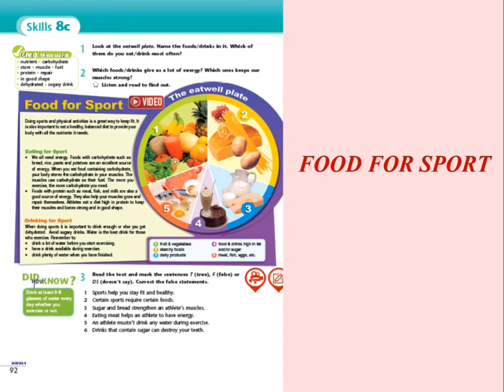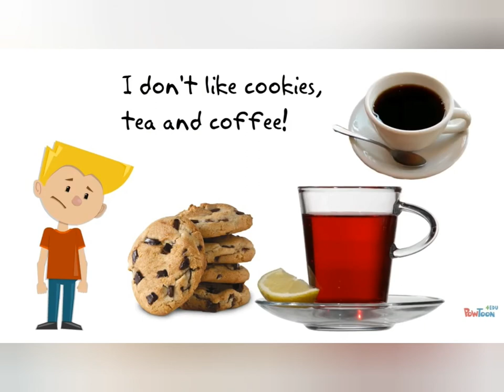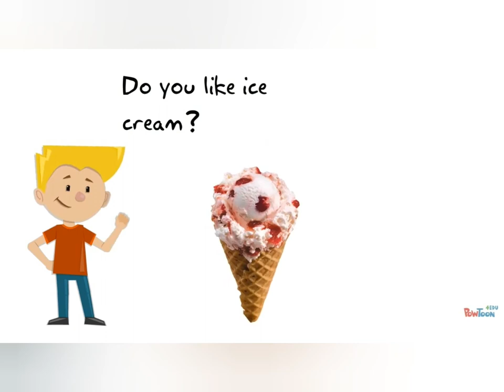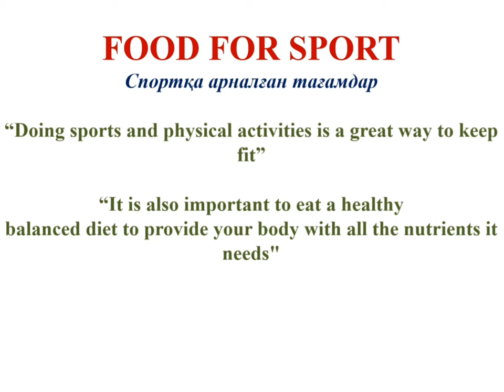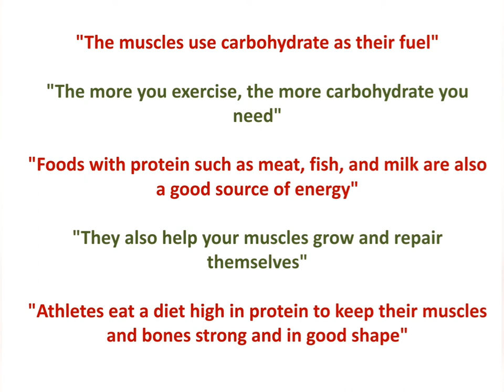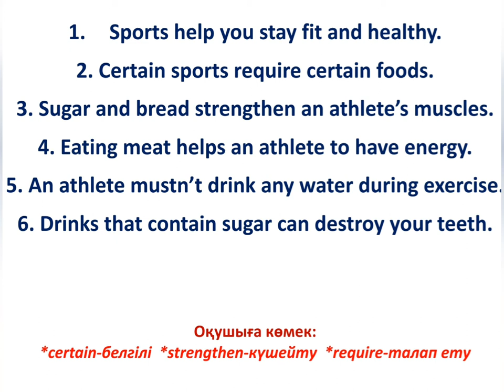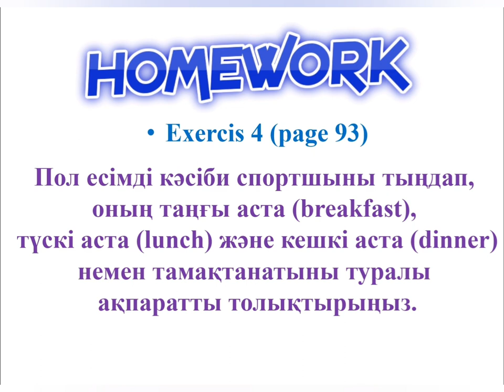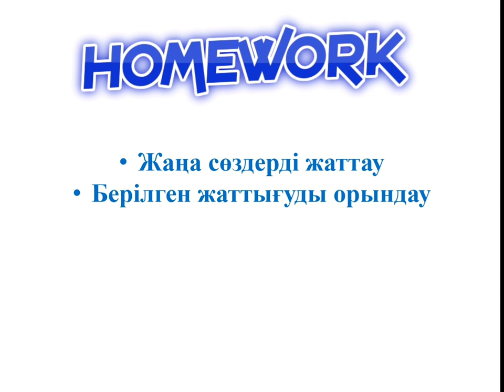Food for sport